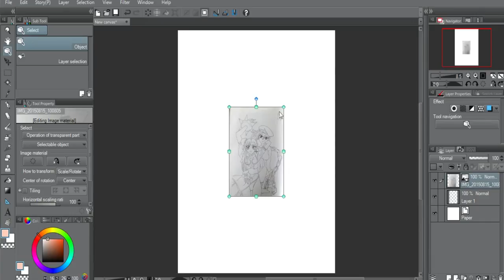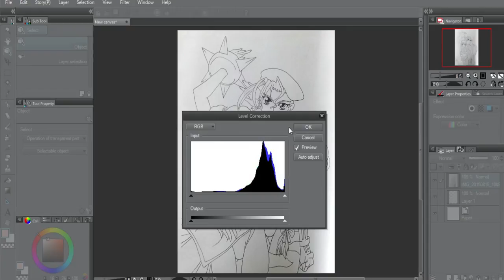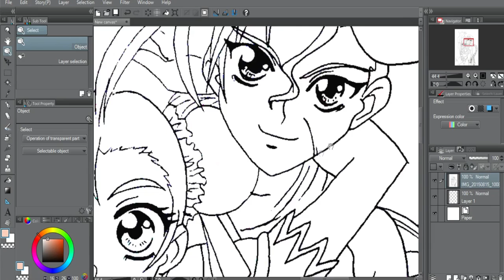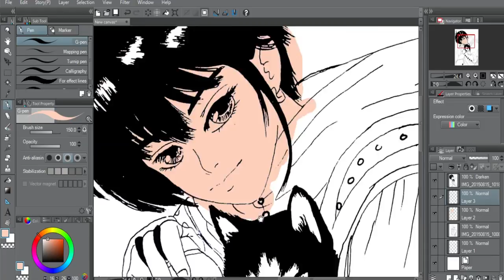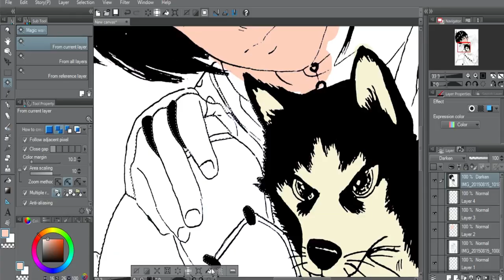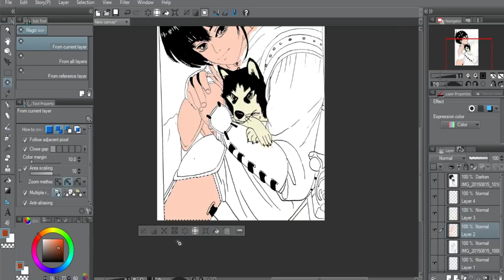Como tratar um desenho scaneado no Manga studio 5